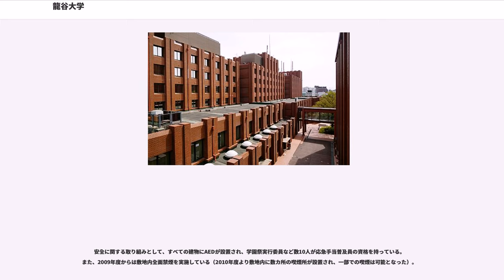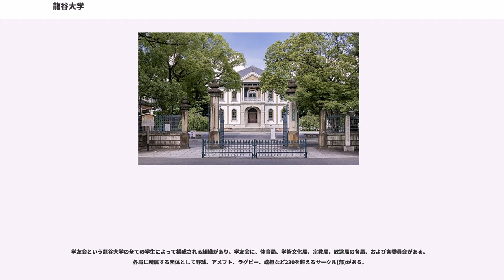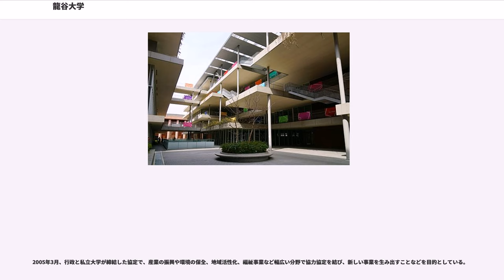龍谷大学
日本の国宝_(書跡・典籍・古文書)

寛永16年（1639年）、西本願寺13代宗主良如が、本山阿弥陀堂の北に僧侶の教育機関として設立した学寮を起源としている。

建学の精神（校訓・理念・学是）は、真実を求め、真実に生き、真実を顕かにする。2012年、「You, Unlimited」が大学のブランドスローガンとして制定された。

情報メディアセンターの情報実習室、セルフラーニング室などに2500台以上のコンピューターが配置され、DREAMの教育研究用ネットワークに接続されていて、情報リテラシー講座では表計算ソフトなどの受講が出来、eラーニングなどの教育などを行っている。

1991年設立の「龍谷エクステンションセンター」（通称 REC）では、日本初の大規模レンタルラボ施設を有していて、産学協同による研究が行われ実績をあげている。

留学制度では、年間約500人の学生が留学し、学生交換協定締結大学数、40大学19カ国（2011年3月現在）の協定校に「交換留学」。留学期間中の学費が免除され宿泊費も免除。留学中に修得した単位は認定される。

1987年4月から1993年9月に、住友商事元会長の植村光雄による「総合商社論」や、元大蔵大臣で旧新党さきがけ代表、武村正義（当時は滋賀県知事）により、1984年から1989年4月まで「地域政策論」などが開講された。さらに、社民党元党首の土井たか子や、弁護士の中坊公平など、政界・経済界の面々が、同学の客員教授として講義した。

龍谷大学は公益財団法人大学基準協会から、2006年度申請相互評価および認証評価の結果、同協会の大学基準に適合しているとの認定を受ける（認定期間：2007年4月1日 - 2014年3月31日）。2013年度大学認証評価の結果、同協会の大学基準に適合しているとの認定を受ける（認定期間：2014年4月1日 - 2021年3月31日、7年間）。

龍谷大学法科大学院は大学基準協会から、2009年度法科大学院認証評価の結果、同協会の法科大学院基準に適合しているとの認定を受ける（認定期間：2010年4月1日 - 2015年3月31日）。

龍谷大学短期大学部は大学基準協会から、2010年度短期大学認証評価の結果、同協会の短期大学基準に適合しているとの認定を受ける（認定期間：2011年4月1日 - 2018年3月31日）。

380年を越える伝統を有する一方、滋賀県の誘致により琵琶湖文化ゾーンに理工学部、農学部などを開設している。

2015年4月に国際文化学部を国際都市京都の深草学舎に移転して国際学部と改名し、農学部を瀬田学舎に開設。

1887年（明治20年）に普通教校学生有志により発刊された「反省会雑誌」は、1899年（明治32年）に中央公論と改題され発展した。

大宮図書館には大谷探検隊のシルクロード将来品ほか、国宝・重要文化財を含む国内外の貴重書が多数所蔵されている。また、深草図書館の「長尾文庫・コレクション」は、明治から1985年までに全国で刊行された社史（会社史）の70%以上が収集されていて、経済学部、経営学部などの教材に活用されている。

企業へのインターンシップは、日本では最初（1981年）に元龍谷大学経済学部長、前兵庫大学学長の大塚圭介により実施され、「大学ランキング 2016年版」（朝日新聞出版、2015年4月発行）におけるインターンシップ参加学生数について、全国7位（学生数20,000人未満の私立大学の中で1位）に位置している。

2001年4月1日に学生起業家による新規事業の創出を目的として「プレゼン龍（ドラゴン）」が設立された。インキュベートオフィス1に拠点を置き、実行委員が主体となりビジネスコンテスト「プレゼン龍」の開催をはじめ、インキュベンション事業や専門家による起業相談などを行っている。

安全に関する取り組みとして、すべての建物にAEDが設置され、学園祭実行委員など数10人が応急手当普及員の資格を持っている。また、2009年度からは敷地内全面禁煙を実施している（2010年度より敷地内に数カ所の喫煙所が設置され、一部での喫煙は可能となった）。

1991年設立の「龍谷エクステンションセンター」（通称 REC）は、。2005年には経済産業省「広域新事業支...